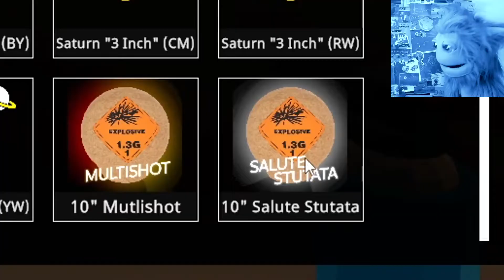COHETES REALISTAS | 🎇Fireworks Manía🎇 con Mods | 🔷Flip🔷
Continuamos probando mods de la workshop de Fireworks Manía: esta vez es el turno Reloadable Shells Mod, un mod que permite poner morteros recargables. Y los llenamos de Realistic Shells y Saturn Shells!